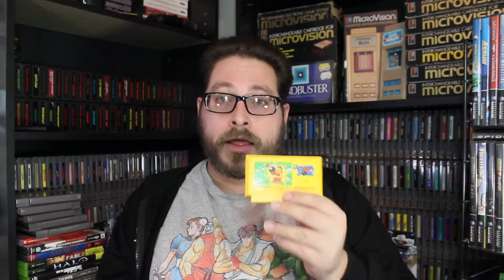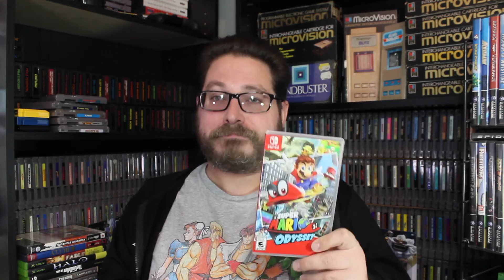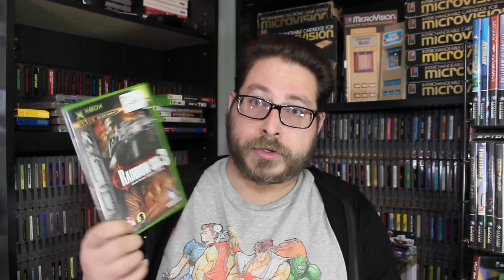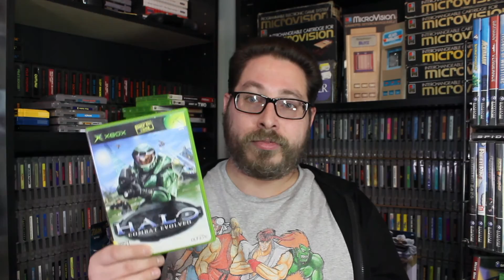Game Pickups - December 2017 - Thrift Shop Finds & More! - Joe Goes Retro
The first Wednesday of every month, I share the games I purchased in the month before.  I had some decent luck at the thrift shops this month, so a good portion of this month's pickups were from two thrift shop trips.  What did I buy in the month of November?  Watch and find out!

I make new videos on a regular basis (usually once a week!)

I make semi-weekly videos about my favorite retro video games and systems.  Occasionally some not-so-retro stuff too!  Top 5 videos, reviews, vlogs and pickups videos.  I try to upload a new video at least once per week. Thanks for stopping by!

BACKGROUND MUSIC (unless from game, or otherwise noted) courtesy of:
(service provided by Screenwave Media)